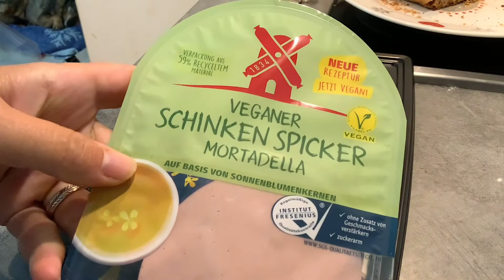BRUNCH FACILE // RECETTE de crêpes-galettes vegan aux amandes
Avec sous-titres
En ce dernier jour de vacances j’avais envie de rendre le petit-déjeuner un peu plus festif, et pour ça, il suffit de peu de choses, pas besoin de trop se casser la tête pour égayer le quotidien, juste quelques préparations simples pour couper la routine !

Au menu (le tout sans sucres ajoutés à part la purée de coings 😉):
- Salade de fruits
- crêpes galettes aux amandes
- jus de goyave
- pommes à la cannelle
- toasts aux tranches végétales
- boisson chaude

Bon appétit !